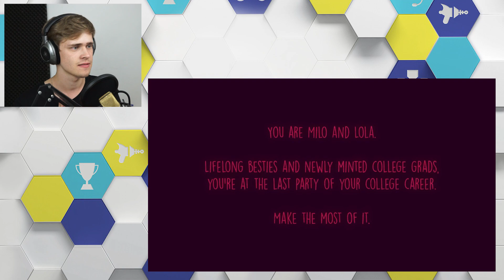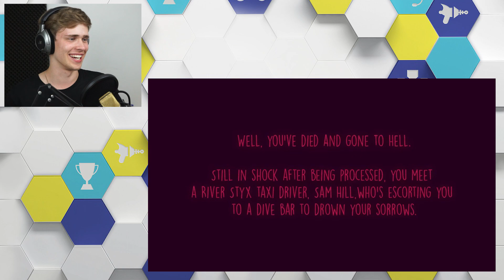AFTERPARTY GAMEPLAY REACTION | E3 2018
"Afterparty", the new game by Night School Studio, who have previously made "Oxenfree", is about partying way too hard in hell and it is every bit as hilarious as it sounds!